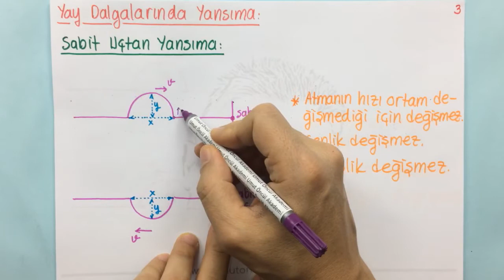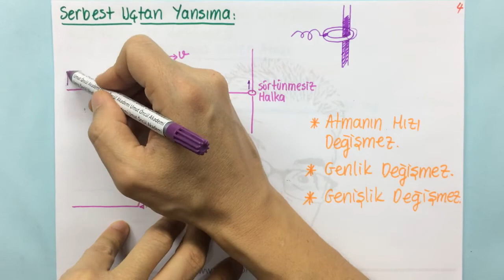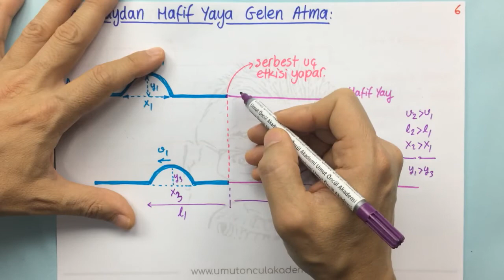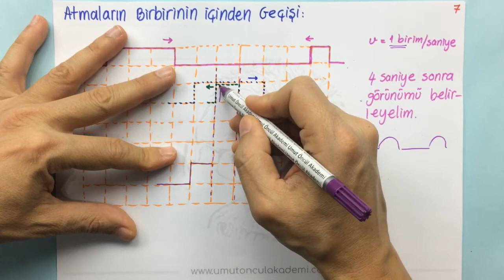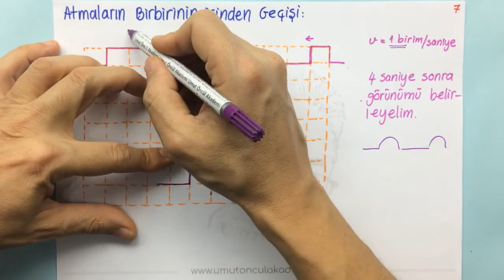Dalgalar #3 | Yay Dalgaları | +PDF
Dalgalar Ünitesine yer verilmiştir.